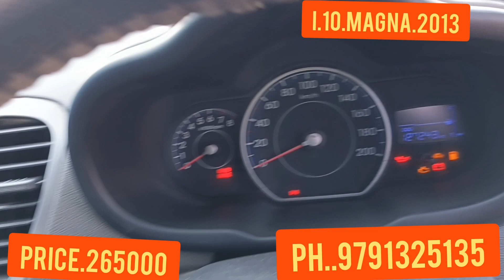Hyundai. i10.magna 20013 single owner avi cars arcot price 265000